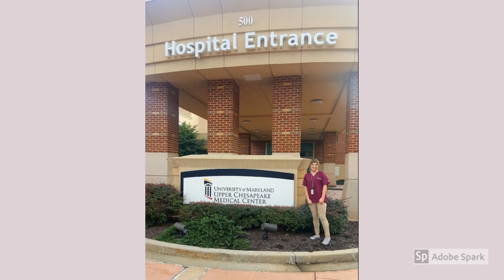Riley Patrick- Class of 2020 Capstone Project